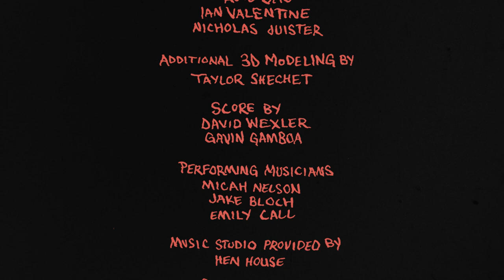CHILDREN OF THE VOID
Children of The Void (2019)

Direction & Story by Strangeloop (David Wexler)
Executive Producer Ian Simon
Produced by Nick Maresh

Illustration & Character Design
McKay Felt

Illustration Key Frames
McKay Felt
®Joyce
Evan Shechet

Coloring
Alex Dascalu Nelson

3D Animation
Alec Maassen
Aron Johnson
David Gao
Ian Vanentine
Nicholas Juister

Additional 3D Modeling
Taylor Shechet

Score
David Wexler
Gavin Gamboa

Performing Musicians
Micah Nelson
Jake Bloch
Emily Call

Sound Design
Jonathan Chau

Additional Studio Support
Elan Oatway
Audrey Lane

Special Thanks
Lewis Kunstler
Harlan Steinberger
Randi Steinberger
Matthew Smith